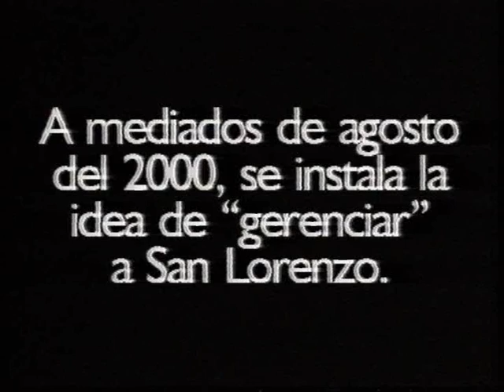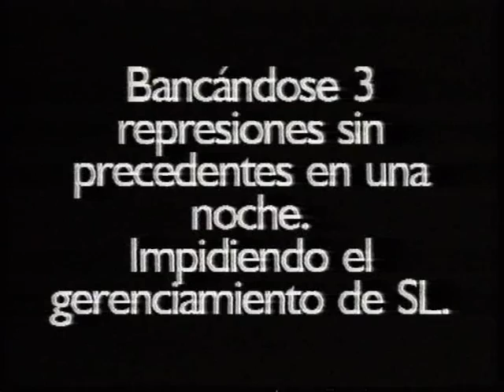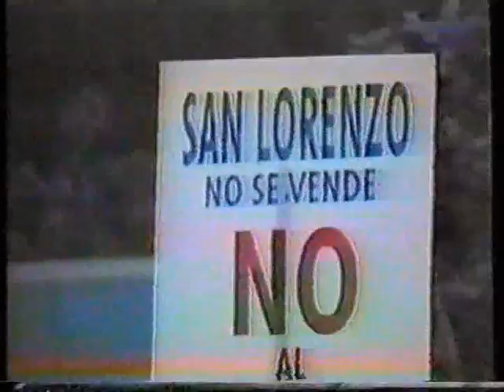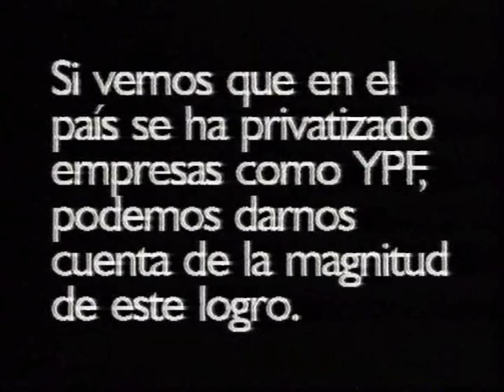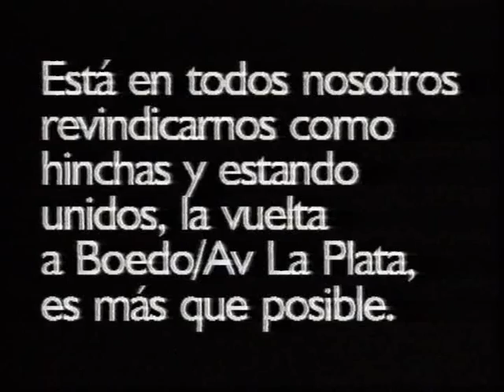Dia del Hincha - por DeBoedoVengo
Video presentado en el acto organizado por "La Gloriosa" el 30/11/2005, Dia del Hincha de San Lorenzo de Almagro.